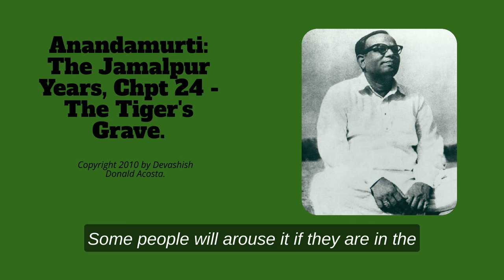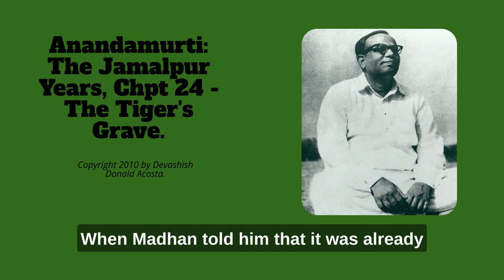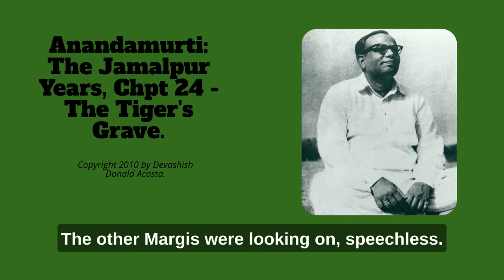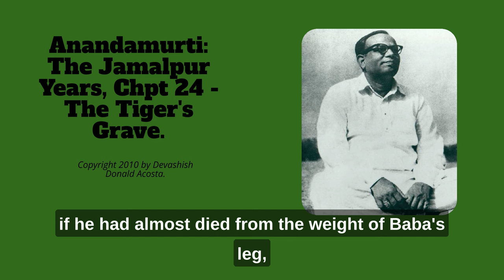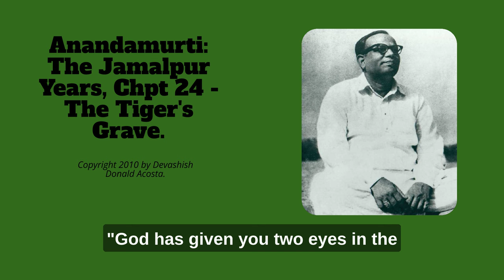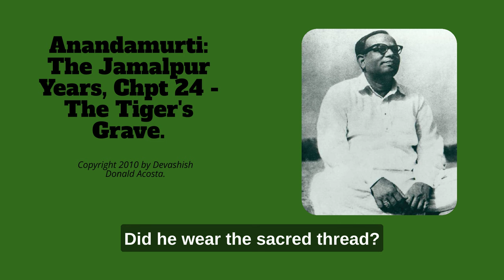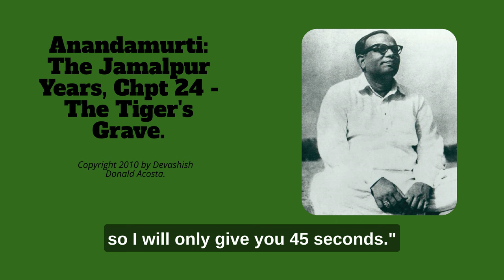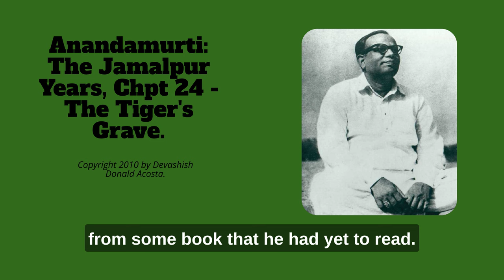Anandamurti: The Jamalpur Years, Chpt 24 - The Tiger's Grave.